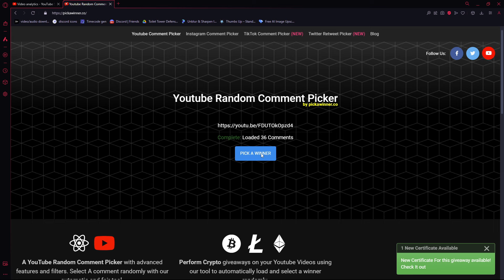I Transformed Fan's Inventory To DJ TV MAN... (Toilet Tower Defense)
CRAZYYYY OP TRADES...
Roblox username: TheRealMavYT